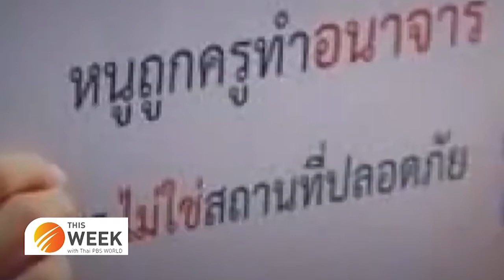The Thai justice system's treatment of victims of sexual assault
29th April 2022